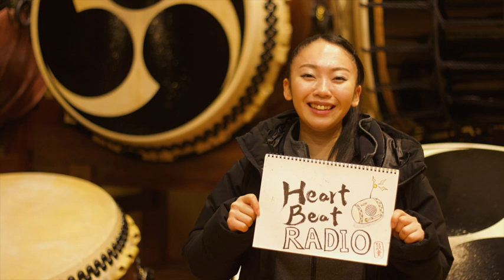【鼓童 ハートビートラヂオ #36 新山萌】小松崎正吾・鶴見龍馬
▷今週のゲストは最近大人気！？新山萌！
▷今日からあなたも萌ちゃん推し！
▷そんな萌の大好きな物とは？
▷リスナーの皆様からの質問コーナー
▷そして萌の今後の夢とは？

台本/鶴見龍馬
編集/平田裕貴
写真・イラスト/鶴見龍馬